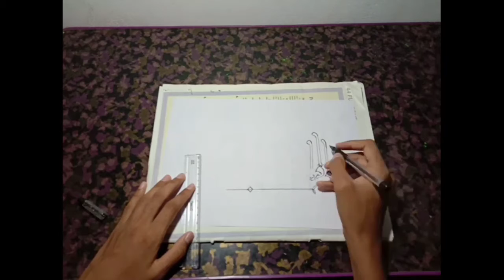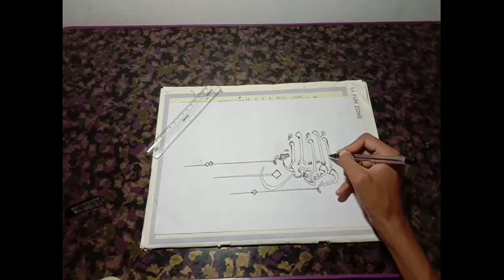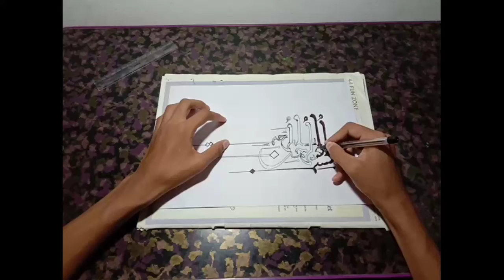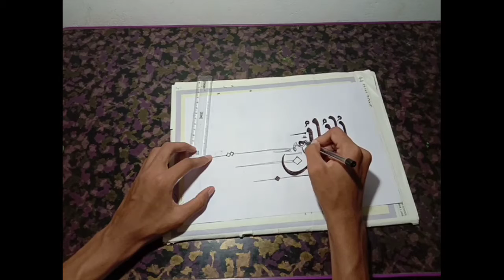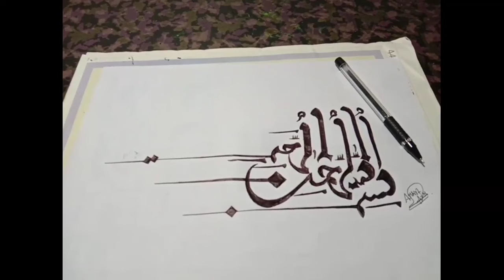Black ink calligraphy✒️|| Artist Avr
Artist Avr

Calligraphy,drawing, painting,wall painting, table painting,bottle art etc.

Wedding
Couples name
കാലിഗ്രഫി എഴുതികൊടുക്കുന്നു.

മറ്റു പേരുകളും, വീട്ടിൽ തൂക്കിയിടാനുള്ള മാഷാ അല്ലാഹ്, ആയത്തുൽ കുർസിയ്യ് പോലോത്തത് എഴുതികൊടുക്കുന്നു.
ഞാൻ വരച്ച drawings & calligraphy കാണാൻ എന്റെ insta follow ചെയ്യൂ...
ഈ ചാനൽ സബ്സ്ക്രൈബ് ചെയ്യാൻ മറക്കല്ലേ. 😍💞👍